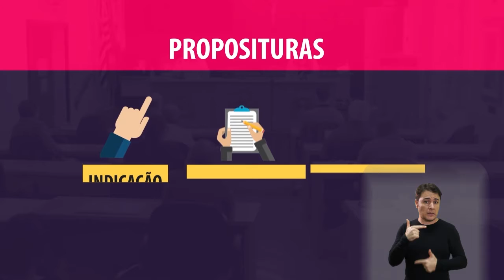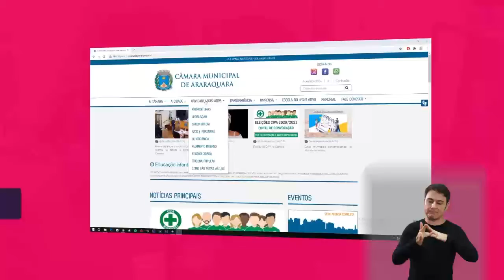Vereadores – Mandato 2021 a 2024 - Filipa Brunelli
Filipa Brunelli, do PT, conquistou uma das 18 cadeiras para a nova legislatura da Câmara Municipal de Araraquara. Veja aqui o que esperar do seu mandato como vereadora.